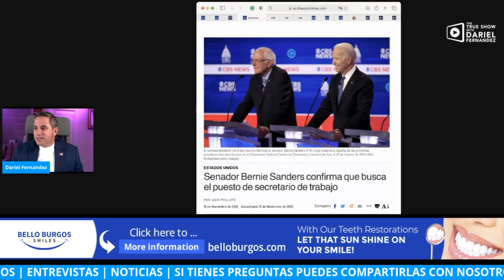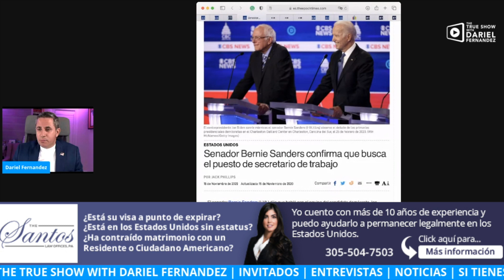Bernie Sanders quiere Secretaría del Trabajo de EU. pidiendo que Joe Biden pague su deuda con el.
Hello friend

Thank you always for your support. Your Friend Dariel Fernandez